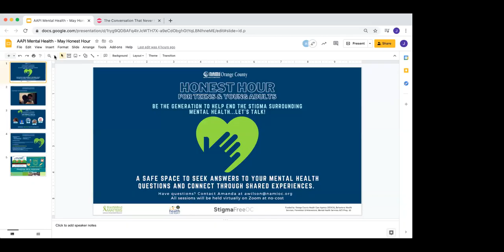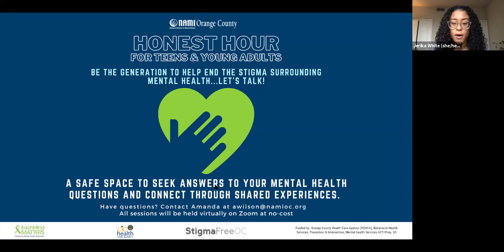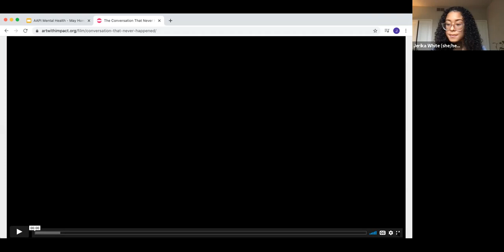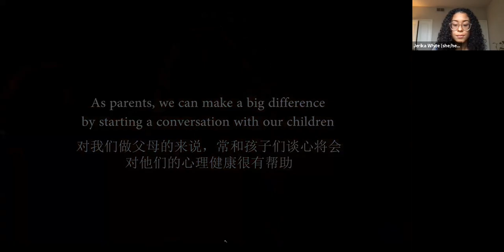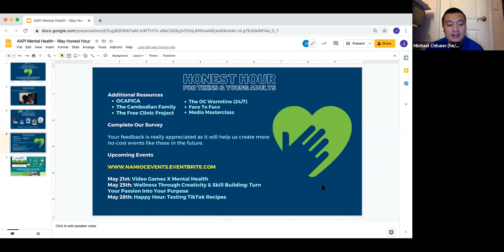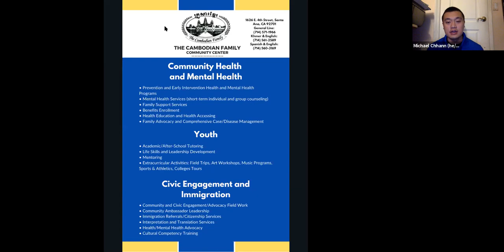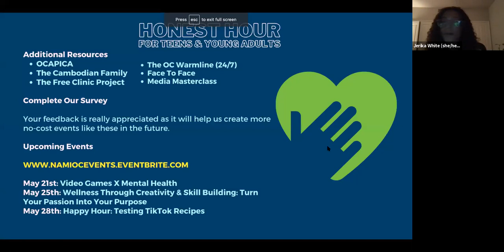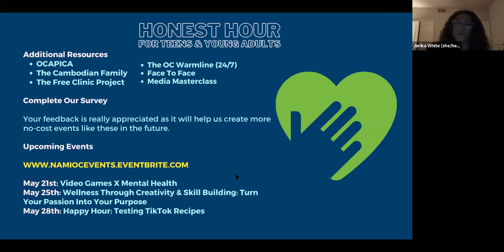NAMI-OC's Honest Hour: AAPI Mental Heath